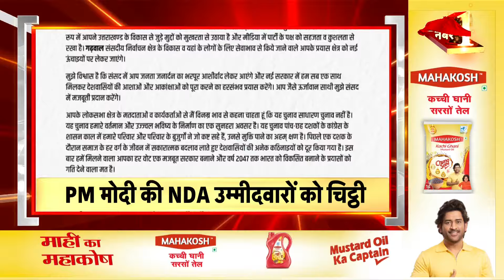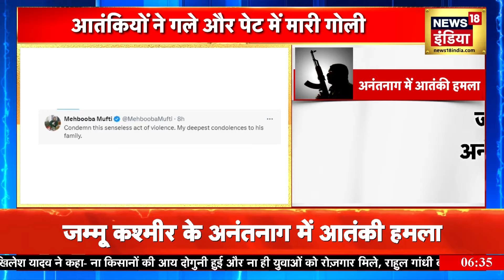Maharashtra News : महाराष्ट्र के सांगली में दर्दनाक हादसा | Sangli Accident | Maharashtra Police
Five people died in a tragic road accident in Maharashtra... The havoc of speed was seen in Sangli, Maharashtra when a speeding car hit a mini bus hard. Five people in the car died on the spot… while five people were seriously injured… who were admitted to a nearby hospital for treatment… All the people in the car who were victims of the accident… Were going to attend the wedding..

महाराष्ट्र में दर्दनाक सड़क हादसे में पाँच लोगों की मौत हो गई... महाराष्ट्र के सांगली में रफ़्तार का कहर उस वक़्त देखने को मिला, जब एक तेज़ रफ़्तार कार ने मिनी बस को ज़ोरदार टक्कर मारी दी, टक्कर की वजह से हुए सड़क हादसे में कार में सवार पाँच लोगों की मौक़े पर ही मौत हो गई... जबकि पाँच लोग गंभीर रूप से घायल हो गए.. जिन्हें इलाज के लिए पास के अस्पताल में भर्ती कराया गया... हादसे का शिकार हुए कार में सवार सभी लोग एक शादी में शामिल होने जा रहे थे..